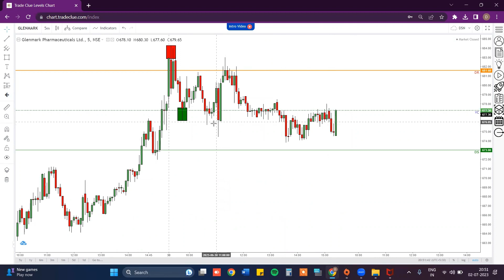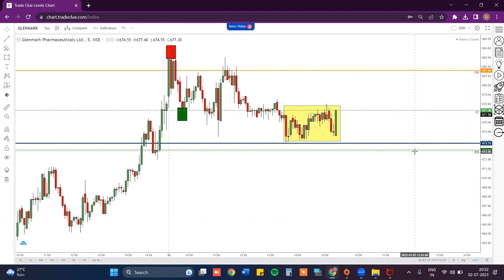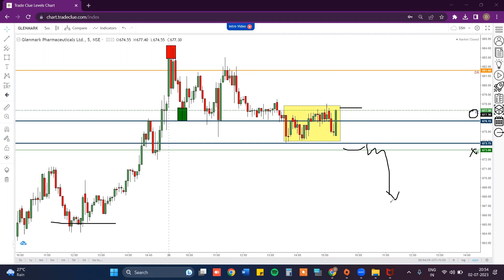INTRADAY STOCKS TO FOCUS: 03Jul2023 📉📈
-Intraday stocks to trade
-Ideology behind select the stocks from AFTERMARKET scanner
-Execution of stocks

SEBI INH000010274